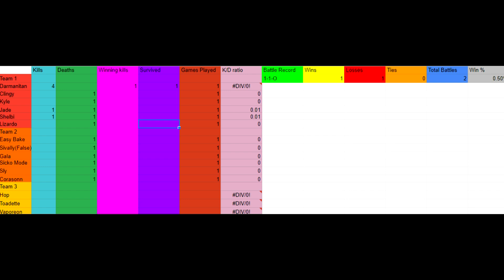I UNDERESTIMATE ITS POWER!!!! Sword and Shield Wifi Battle #2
So here is the series I wanted to do all the way back when Sword and Shield came out. I am pretty big into competitive pokemon, so hopefully this can help get those who are interested in pokemon a better retrospective on to competitively wifi battle. Also I have the added twist of including various statistics to make it feel more competitive in terms of numbers. So hopefully you guys are interested in the shorter pokemon videos because these one will at least be entertaining to watch as I am playing the with logic.

Rules for Wifi battles and calculating the statistics:
1. Pokemon only receive a kill if they get a final blow on opposing pokemon.

2.The only way a pokemon gets a gaming winning kill is they kill the last pokemon on the opposing team.

3.The only way a pokemon can survived is if they aren’t killed in a match.

4.If it the battle disconnects and no pokemon are killed the battle will not count towards the overall battle record.

5.If the battle disconnects and pokemon were killed whoever has more pokemon alive is declared the winner, if it is the same number it will be declared as a tie.

6.If the battle goes down to the timer, whoever has more pokemon win, and if the same amount then it will be declared a tie. (In the normal game it goes based off most mons then most HP).